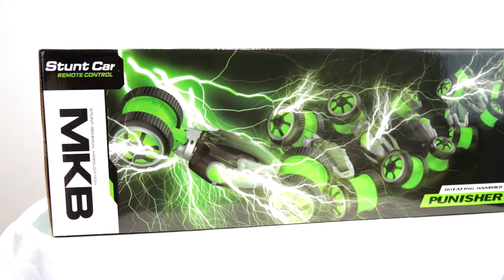MKB Four-Channel 2.4GHZ Remote Control Rotating Stunt Car